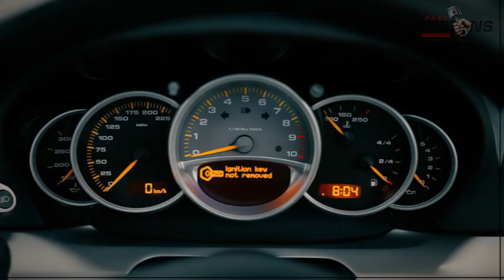Porsche Mezger Engine — The Flat-Six Legend Behind GT3, Turbo & Carrera GT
Every symphony has its maestro and in the world of performance engines, that maestro was Hans Mezger. From the Le Mans-winning Porsche 917 to the 911 Turbo, GT3 RS, and Carrera GT, Mezger’s flat-six engines didn’t just power cars they built legends.

What You’ll Discover:
• How Hans Mezger’s engineering shaped Porsche’s DNA from F1 to Le Mans
• Why the Mezger Flat-Six dominated racing for decades
• The link between the 917, 935, 962 and modern GT2/GT3 models
• How the Carrera GT’s V10 continued Mezger’s genius
• Why collectors still worship the 997 GT3 RS and Carrera GT today

From the roar of the GT3 RS to the howl of the Carrera GT, this is the story of the engine that made Porsche immortal.
Question for you: Is the Mezger Flat-Six the greatest engine Porsche ever built or the greatest engine, period?